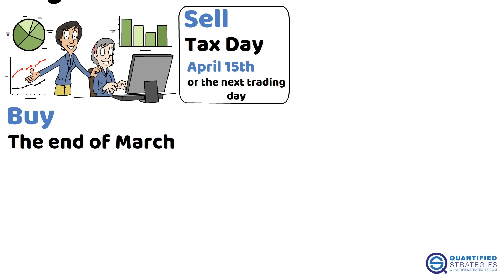Do Stocks Always Rally Before Tax Season?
🎁 Get Instant Access to 2 FREE Backtested Trading Strategies!

Ready to improve your trading? Download our exclusive guide with two proven strategies — completely free

🔍 Do Stocks Rally Before Tax Day? 📊 | Backtested Strategy Revealed

April 15th is almost here—so the big question is: Do stocks tend to rally before Tax Day? 💸

In this video, we dive into the historical data and test a simple seasonal strategy: buying at the end of March and selling on April 15th (or the next trading day). 📅

We backtested this pattern going all the way back to 1960—what we found might surprise you.

👉 Whether you're a trader, investor, or just curious about seasonal stock market trends, this video is packed with insights.

✅ Watch now to see what the numbers say
✅ Visit QuantifiedStrategies.com for more backtests and insights